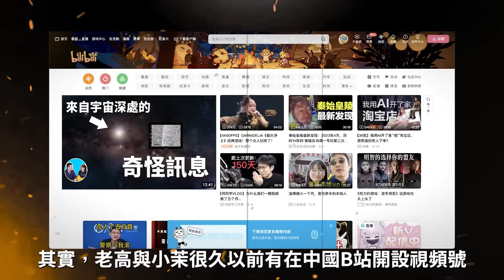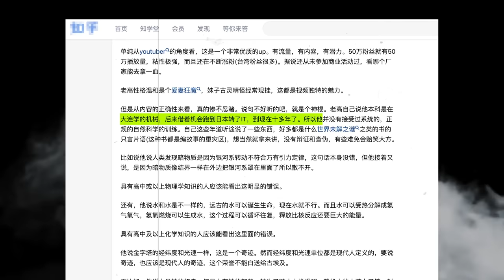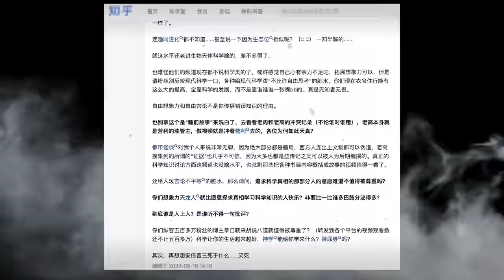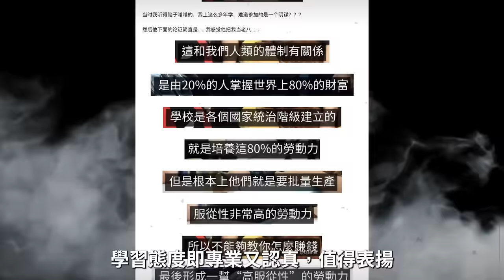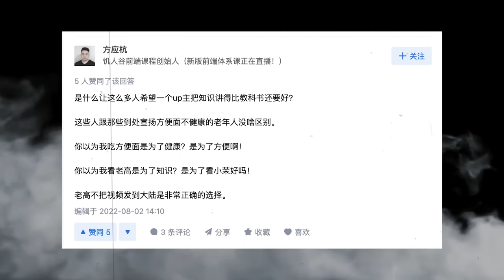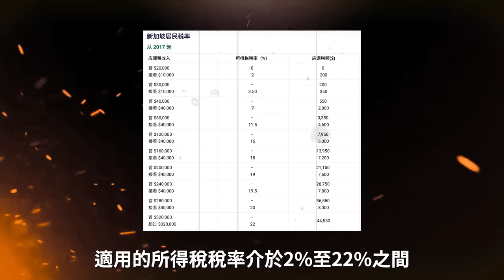老高與小茉為什麼完全放棄中國市場？他們移居新加坡的真正原因是。。。 [ 九卦]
本視頻是根據某網站的热门話題：“ “如何評價油管老高與小茉？“的一次发散性思考。
前部分為一些反對者的言論，後面為支持者，然後才是對於本次第一個主題進行分析探討。後部分為深度分析老高小茉移居新加坡的原因。

Aug 9 更新：
最开始做这集视频也是本着从新的角度探讨老高的内容创作，并无意针对他们，结果被高粉一面倒的无情轰炸影响到情绪，无奈底下选择关闭评论区。关闭评论后居然还有高粉到我其他的视频继续轰炸，毛骨悚然。

但是最近了解到某博主的老高打假事件，深有感触，深切认同这个平台不可以只是一言堂。现决定重新开放评论区，希望可以看到不同的看法，也当作是为老高粉解压。

感谢阅读，祝大家生活愉快。

- 9哥